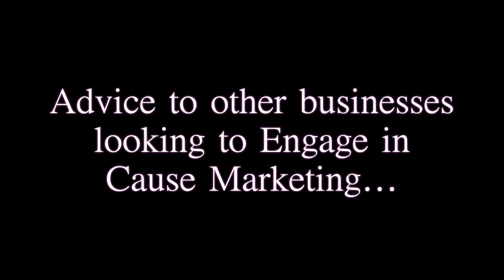Travel beCAUSE - 2012 WIB Contest Submission - Cause Marketing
July 2012 Breakfast Event - How Doing Good Can Help Your Business Do Well
July 11, 7:30 -- 9 a.m.

During this intriguing presentation, Judy Phillip and Tom Duffey of Your Cause Marketing Edge will explain how your for-profit business or non-profit organization will gain increased visibility by building a successful relationship between business and non-profit, and then including that relationship in your marketing plan.

Hilton Lisle/Naperville,
3003 Corporate West Dr Lisle, IL